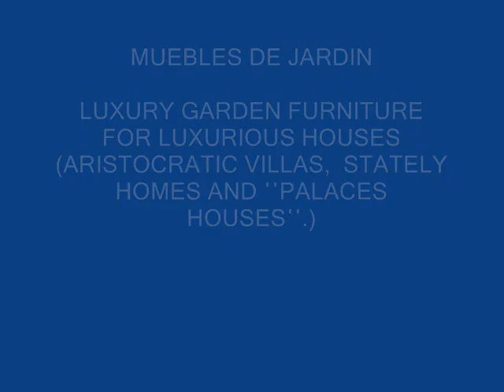Muebles para exterior EL SALVADOR Muebles patio mesas sillas EL SALVADOR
ENTREGA EN TODO EL SALVADOR

Muebles de jardín, Mesas de jardín, sillas de jardín, sillas de jardín brazo

ENTREGA POR TODO EL MUNDO

Muebles de jardín de hierro forjado, mesas de hierro fundido, hierro fundido Sillas
muebles de hierro forjado a mano forjados por los herreros cualificados
Los mejores muebles de patio, cubiertas, proteger sus muebles.
Jardín bancos, columpios de jardín, Jardín Chaise Lounge
espacio al aire libre que viven con configuración de comedor y muebles de jardín
De hierro forjado al aire libre Chaise Lounge mesas de jardín de acero con incrustaciones de hierro fundido
selección maravillosa de la casa de lujo a precios asequibles de iluminación al aire libre

Muebles de jardín, mesas al aire libre, sillas al aire libre, el brazo al aire libre sillas de hierro forjado al aire libre Taburetes cubre los muebles del patio al aire libre
Hierro fundido ornamentales de hierro forjado al aire libre Bar Taburetes
Brazo plegable Silla de hierro forjado muebles del patio
Jardín de hierro forjado macetas, plantas stands, obras de arte
Afuera bancos, columpios al aire libre, al aire libre Chaise Lounge
jardín sillas de hierro forjado con incrustaciones de aluminio fundido en el

comedor al aire libre situada hierro forjado al aire libre Bar Taburetes
sillas del patio, Muebles de jardín, Jardín Sofas sillas de hierro forjado al aire libre
cojines de muebles de jardín, muebles de hierro forjado piscina al aire libre Bar Taburetes
Resistente al agua de tela para muebles de exterior
El Mejor sillas de jardín muebles de jardín y muebles de jardín
Ideas que adornan el exterior de muebles e iluminación

Al aire libre Cojines, Cojines de banco, cojines de los asientos
Al aire libre Taburetes, cojines al aire libre, al aire libre Planters, paraguas al aire libre
hierro forjado brazo patio sillas de aluminio fundido y hierro Muebles de jardín
Jardín sillones, brazo plegable Silla mesas del patio del hierro forjado
Colgante de hierro forjado Planters, plantas de hierro forjado está
paraguas al aire libre, cojines al aire libre el brazo de hierro forjado al aire libre sillas
Selección de fundición de aluminio mesas del patio de muebles de jardín de hierro forjado

Muebles de jardín, mesas al aire libre, al aire libre muebles modernos
Sombrillas, parasoles de jardín, sombrillas Patio, Sombrillas voladizo
Muebles de jardín cubiertas, iluminación al aire libre, al aire libre plegable Presidente.
conjuntos de muebles de jardín, muebles de patio cubiertas, cubiertas de muebles exteriores
fabricante de sillas de jardín, muebles de jardín de metal
Patio sombrillas, paraguas y sombrillas de jardín al aire libre

Muebles de exterior y muebles de tela. hierro forjado muebles de jardín
conjuntos de muebles de jardín, mesas de jardín, sillas de jardín, sillas de jardín
De hierro forjado del patio Taburetes, muebles de jardín de Calidad cubre
Los bancos de hierro forjado del patio al aire libre de Lujo Diseño de Iluminación - Iluminación del patio
Muebles de jardín que realmente puede soportar la naturaleza
muebles de aluminio es el más ligero de hierro forjado al aire libre Bar Taburetes